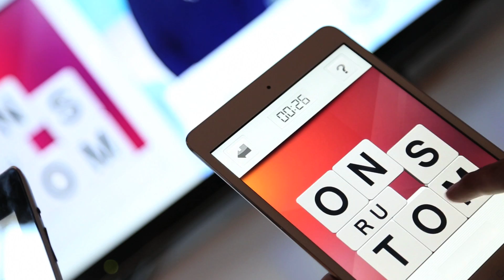LETRIS - Una nueva forma de "ver" la TV.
Juego gratuito para tabletas y teléfonos que permite jugar en directo contra los concursantes de LETRIS: Programa que mezcla Tetris con Letras, presentado por Carlos Latre y que se emite de lunes a viernes de 19:30h a 20:20h por la 1 de TVE.